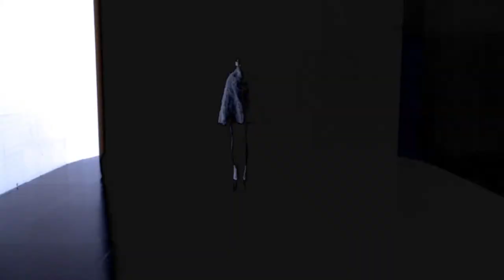LMIFWSS21 | NAMRATA JOSHIPURA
Showcasing Namrata Joshipura Spring Summer’21 collection at the first-ever phygital edition of Lotus Make-Up India Fashion Week SS’21, luxury partner DLF Emporio/The Chanakya